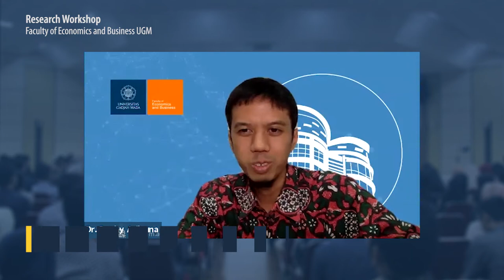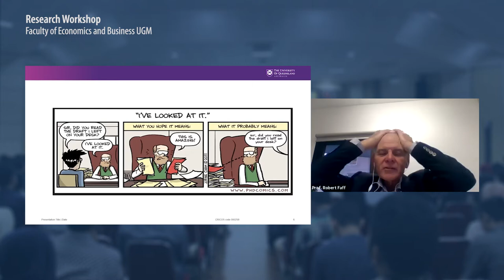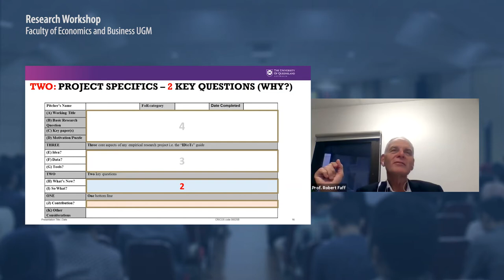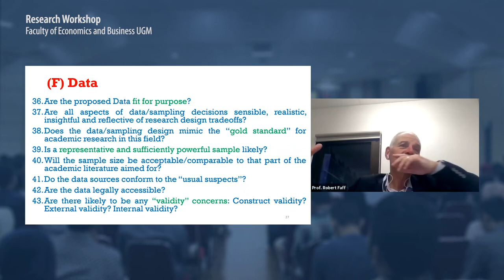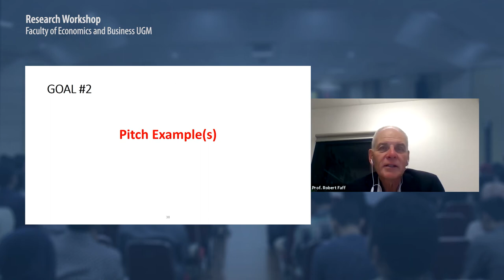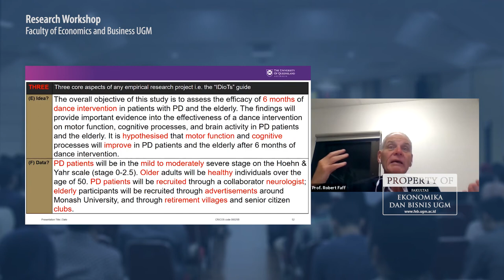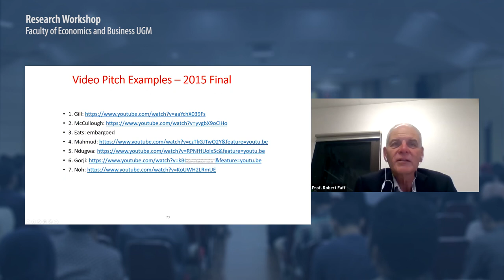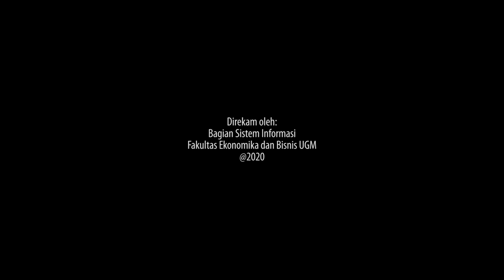Pitching Research | Robert Faff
Research Workshop Series #1
Title: Pitching Research
Speaker: Prof. Robert Faff (Editor in Chief of Pacific-Basin Finance Journal, University of Queensland Business School, Australia)

Another video attached to this presentation:
20:18 Pitch Template - A Primer (animation),
58:12 2017 UQuAPS Pitching Research Competition Finalist: Cerys Downing,
1:01:50 2016 UQuAPS Pitching Research Runner-up: Shari O'Brien,

Moderator: Dr. Rocky Adiguna (Lecturer at Department of Management FEB UGM)

This event is organized by Studies Center for Financial Market of FEB UGM, in the framework of Research Workshop Series Department of Management, Faculty of Economics and Business UGM.